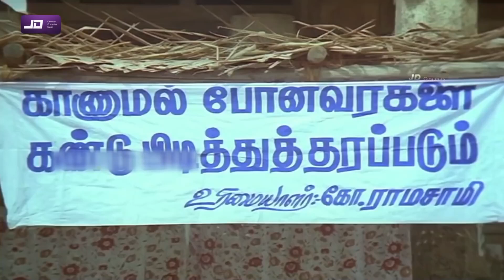Vadivelu இதுக்கு மேல வழுக்கையா வேணும்னா உன் தலைய தாண்டா வெட்டணும்,இத விட வழுக்கை உலகத்திலே இல்லடா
சொறி புடிச்ச மொன்ன நாயி அந்த முக்குல போய் பிச்சை எடுக்க போகுது

தாய் மார்களே தந்தை மார்களே

வாங்கம்மா வாங்க இளநீர் சாப்பிடுங்க